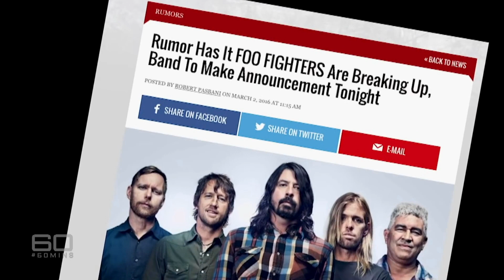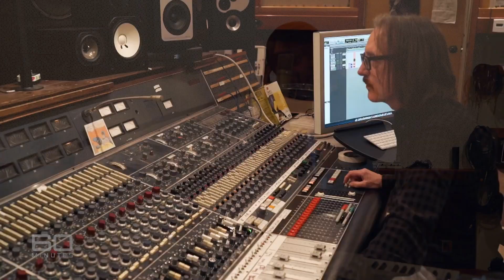Foo Fighters: Part Two | 60 Minutes Australia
There was no way reporter Allison Langdon was going to refuse the invitation to interview and spend a couple of days with Dave Grohl and Taylor Hawkins from the hugely successful band, Foo Fighters. However, she accepted her assignment with a sense of trepidation, because she already knew encounters with “The Fooeys” tend to be rather unpredictable – no one is ever quite sure what’s about to happen or why. Grohl and Hawkins have well and truly worked out that every waking moment of life is for living. As well as not having an off switch they also have no filter, which is a nice way of saying their language is as colourful as their lives. But more than anything, these rock legends are great fun, and their music’s not too bad either.

Producers: Garry McNab